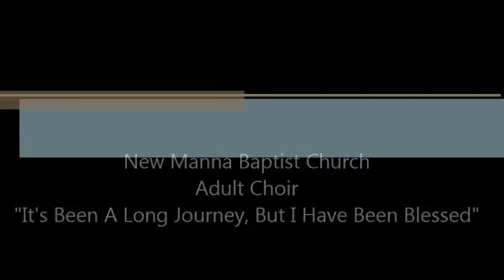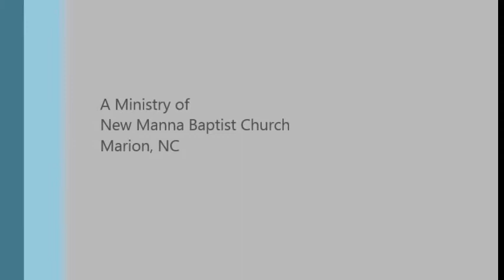New Manna Baptist Church Adult Choir "It's Been A Long Journey"